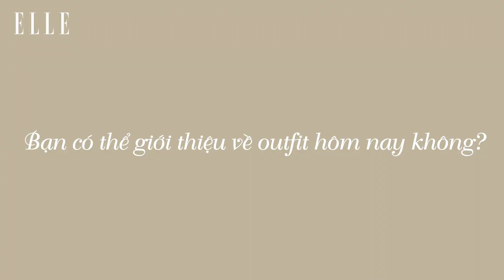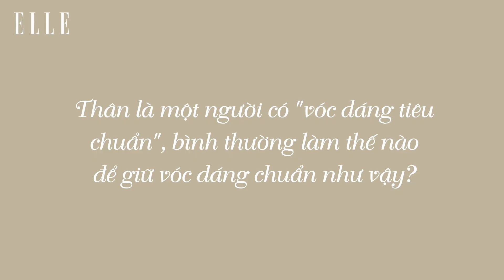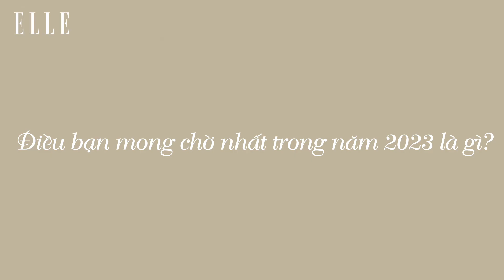[230419 | VIETSUB] ELLE - PHỎNG VẤN LƯU THI THI TẠI MILAN FASHION WEEK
[VIETSUB] ELLE - PHỎNG VẤN LƯU THI THI TẠI MILAN FASHION WEEK

🔸Translator: MinSeo
🔸Timer: ShiShuu
🔸Typesetter & Encoder: ShiShuu

DON'T REUP‼️